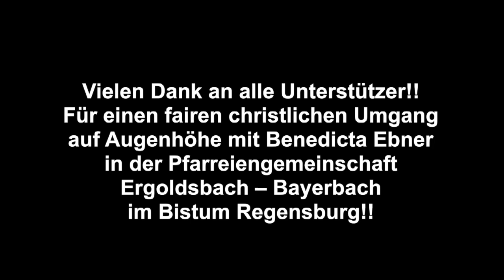Gemeinsam für Benedicta Ebner und die Chöregemeinschaft Ergoldsbach/Bayerbach